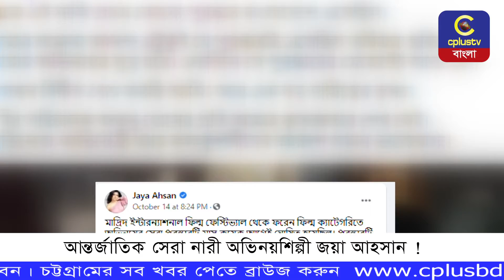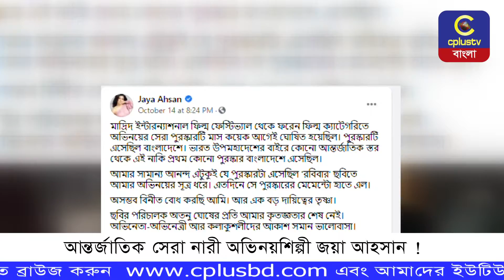আন্তর্জাতিক সেরা নারী অভিনয়শিল্পী জয়া আহসান ! | Cplus